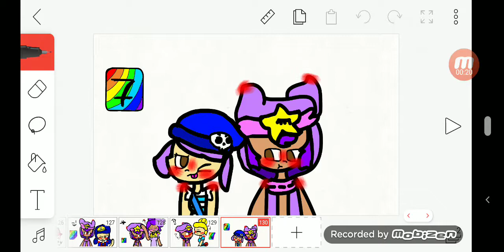С кем ВЫ шипперите Сэнди?(2 часть)